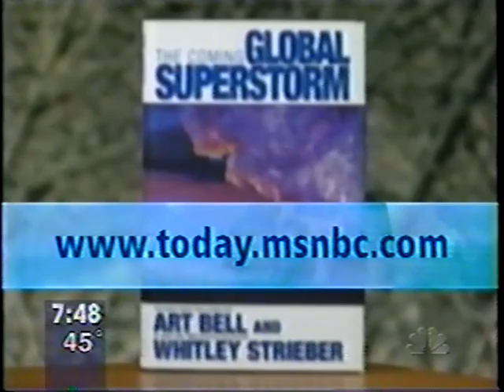Art Bell and Whitley Strieber Today Show Interview 2000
A rare TV appearance by Art Bell and Whitley Strieber on The Today Show airing on January 11th, 2000.  Interviewed by Matt Lauer, they were promoting their new book, The Coming Global Superstorm (which later inspired the movie The Day After Tomorrow).